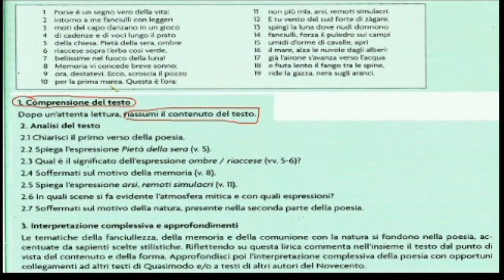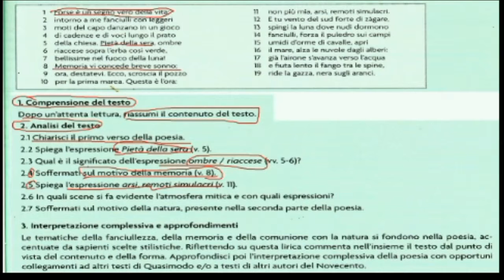L'analisi del testo (seconda parte)